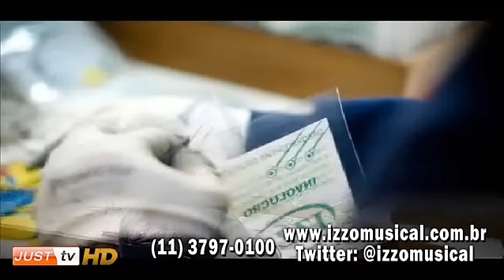Mocidade Alegre e Acad. do Tatuapé - No Mundo do Samba - JustTV - 12/02 Pt 1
Confira o boteco do samba do Programa No Mundo do Samba

Edição do dia 12/02

Convidados:

Escolas de Samba: Mocidade Alegre e Acadêmicos do Tatuapé

Participação da bateria do Mestre Tornado - Tornado Samba Show